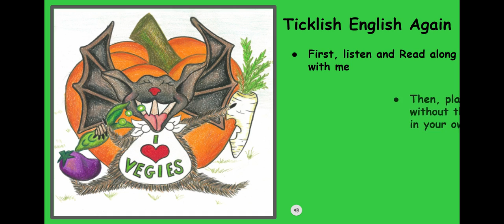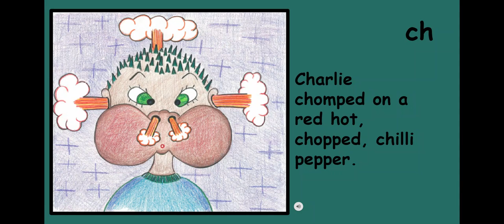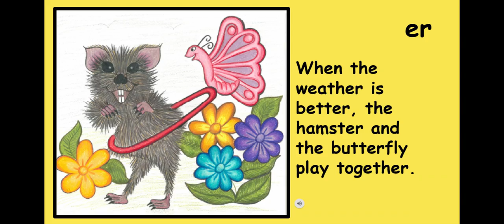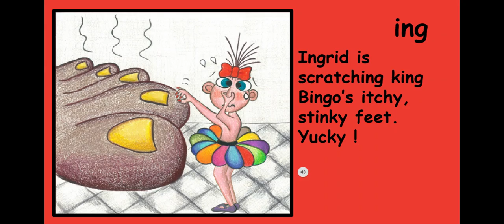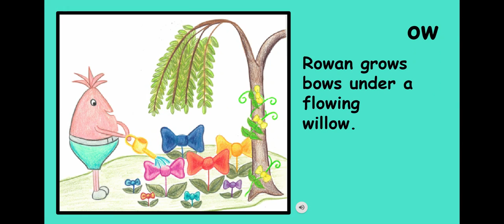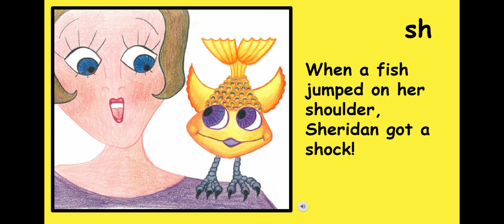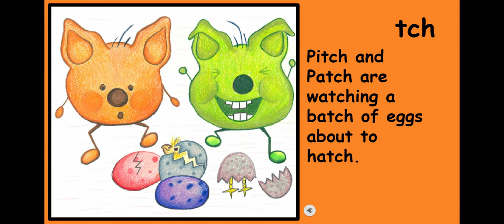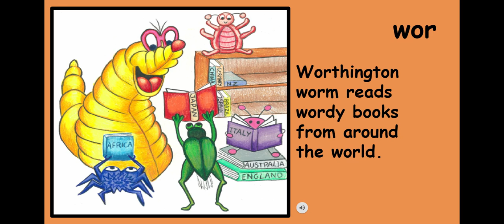Reading and Pronunciation Practice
Stories for reading and pronunciation development